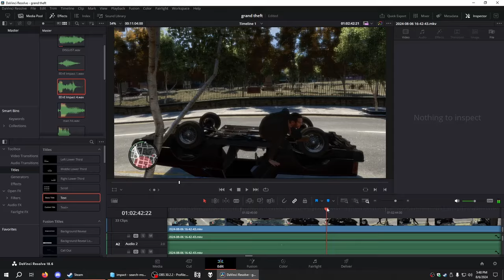grand theft auto: the fourth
this game is good